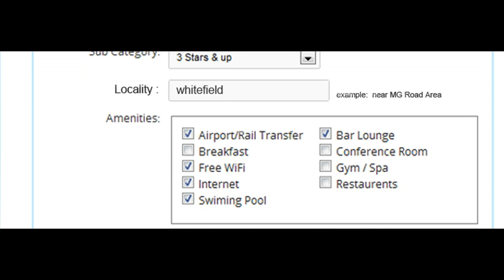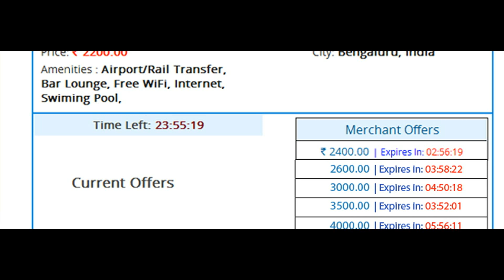MyDeals247 - Hotel Bookings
Book hotels on MyDeals247.com - The most innovative way to connect all the hotels in your local area and get the lowest rates ever.